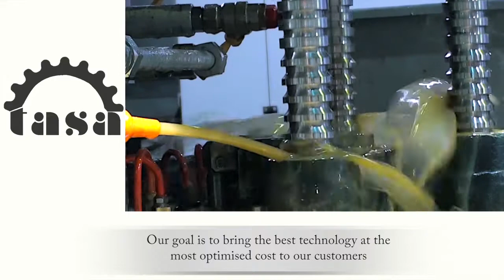BELL-CRANK LEVER BUSH PRESSING AND CALIBRATION BROACHING - SPECIAL PURPOSE MACHINE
Pressing and Broaching SPM.

Tasa Micro is an Indian special purpose machine tool Manufacturer that has developed high precision machine tools for industries in Automotive, Aerospace and Energy Industries. Our products are Table Up and Vertical Broaching machines up to 100 tons, Surface broaching machine up to 40 Tons, Gear Tooth Rounding, Chamfering and Deburring Machine, Gear Swaging Machine, CNC and PLC automated manufacturing, etc. All machines are capable of being integrated Siemens or FANUC systems.